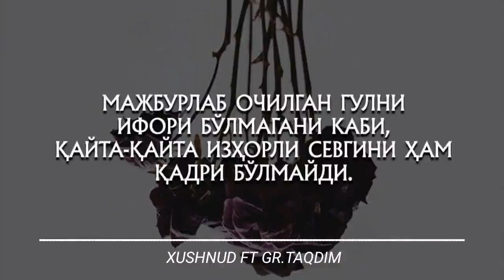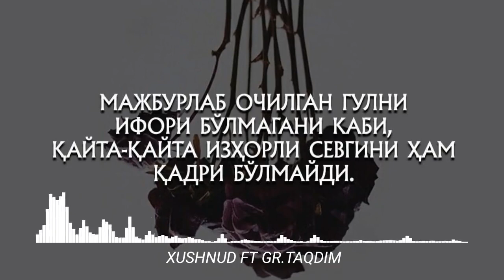XUSHNUD FT GR.TAQDIM - YAKUN | ХУШНУД ФТ ГР.ТАКДИМ - ЯКУН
00:00 ●━━ 04:00
   ⇆ㅤㅤ◁ㅤ❚❚ㅤ▷ㅤㅤ↻
👤 XUSHNUD FT GR.TAQDIM🎤 ┅ ┅ 🅰 » Etibor berish☜ ┅ ┅ 🅱 » Tinglash ☜️ ┅ ┅ 📨 telegram orqali bog'lanish